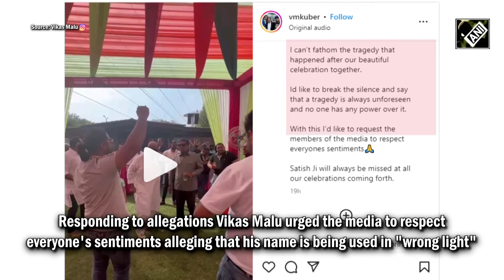“Blue Pills, Russian girl,” farmhouse owner’s wife’s shocking allegations on Satish Kaushik’s death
Saanvi Malu, wife of Kuber Group Director Vikas Malu on March 11 alleged that her husband Vikas Malu murdered actor Satish Kaushik over a loan of Rs 15 crore which he did not intend to pay back. She has filed a complaint regarding this with the Delhi Police.